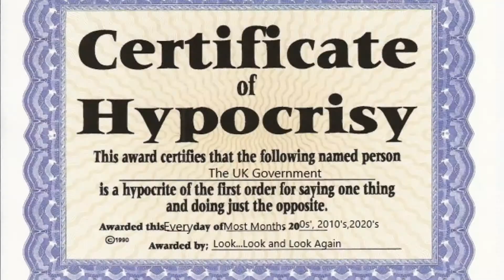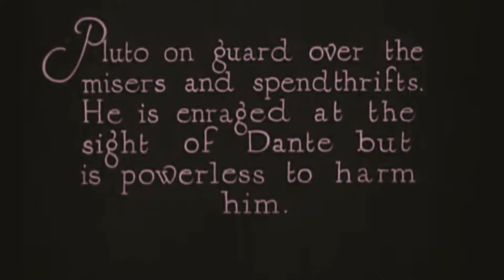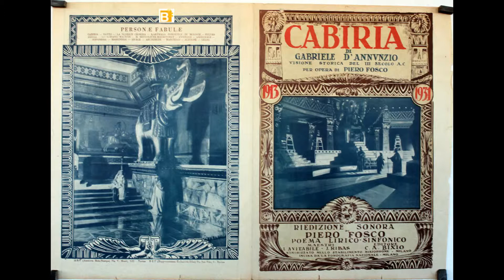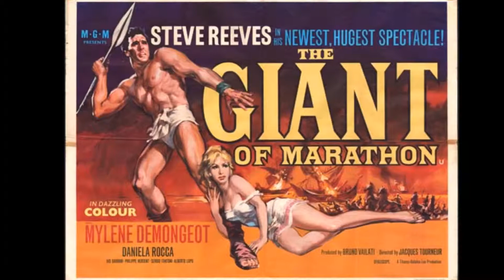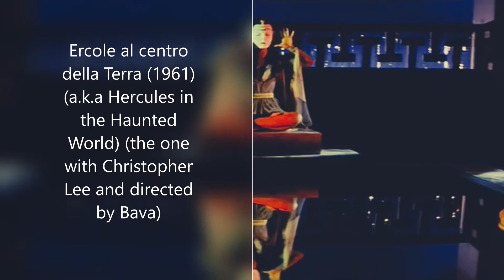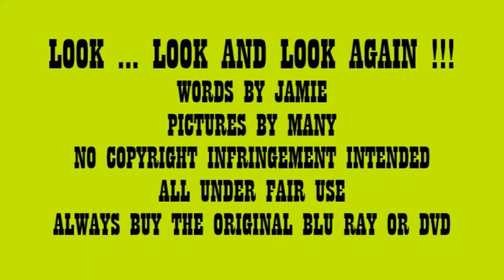Peplum (Part 1) - A Review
In Look...Look and Look Again Episode 5 we delve into the forgotten world of all things sword and sandal as we look...look and look again !!, as part of this 3 part documentary, at the history of peplum.

We start at it's infancy in the silent era and move to current times featuring a host of facts and clips accompanying this fascinating insight into a genre that is highly influential on what we see today but is relatively unknown to viewers in the U.K amd neglected in terms of securing a pristine print of many of these marvels.

Thrill ! as musclebound heroes save damsels in distress from a hoard of horrors and diabolical masterminds... Quake! at magnificent feats of strength and bravery that will leave you agog and Cheer ! as our demi gods right wrongs and battle evil in ancient times.

Grease your loins and flex your pecs as we treat ourselves to a cinematic odyssey that would even make Jason and His Argonauts green with envy - Part 2 to follow !

Thank you to all the regular people that bite off this nugget of nostalgia and follow my little series.

Maybe you could suggest things for me to look at or if you have any suggestions please share them.

No infringement is intended - I am a novice to this and sometimes oblivious to the complex world of copyright but all clips and music are used in the faith of enhancing this review.

Enjoy xx